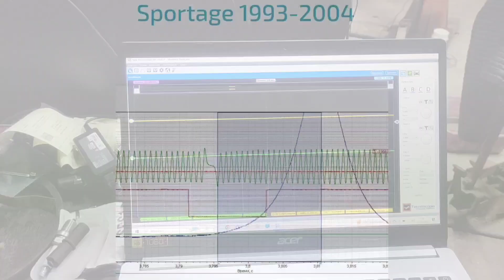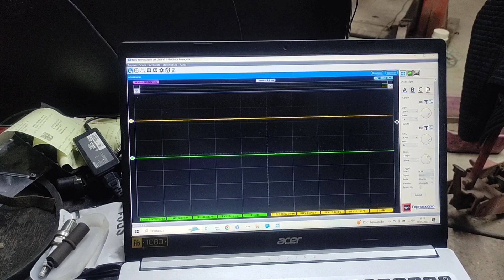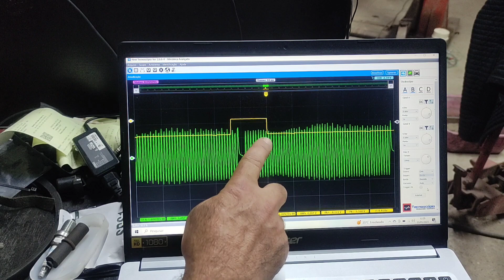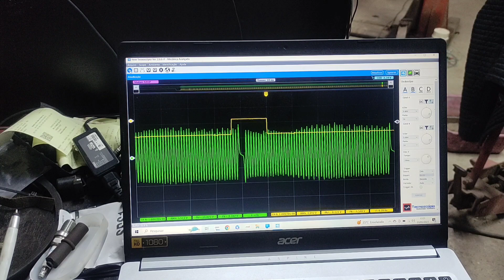sinal sensor de rotação x sensor fase da Kia Sportage 96 2.0 16v no osciloscópio,sincronismo virtual